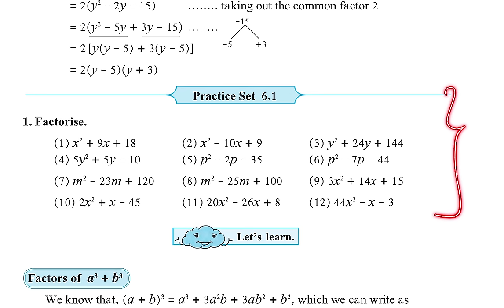Class 9 Practice Set 3.6 Lecture 1 Polynomials Chapter 3| Std 9th Maths 1 | Algebra 3.6 |Maharashtra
This Video explains Practice Set 3.6 Class 9 of Chapter 3 Polynomials of Standard 9 for Geometry Maharashtra State Board.

Following questions of Maharashtra State Board Practice Set 3.6 Class 9 of Chapter 3 Polynomials of Standard 9 have been explained in the video:

Question 1.Find the factors of the polynomials given below:i. 2x² + x – 1
ii. 2m² + 5m – 3
iii. 12x² + 61x + 77
iv. 3y² – 2y – 1
v. √3x² + 4x + √3
vi. 1/2 x² – 3x + 4